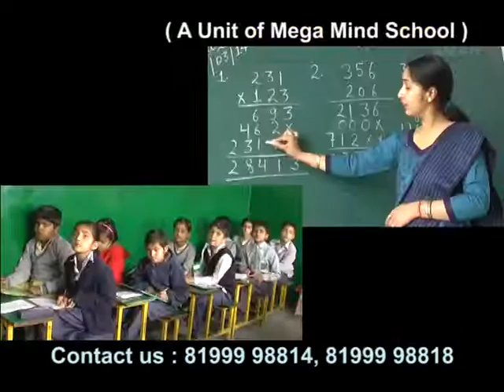New Horizon International School (2, Tosham-Bhiwani.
2)
हमारे द्वारा बनाई इस विज्ञापन फिल्म से आज इस स्कूल में कई हजार बच्चे हैं.
New Horizon International School.